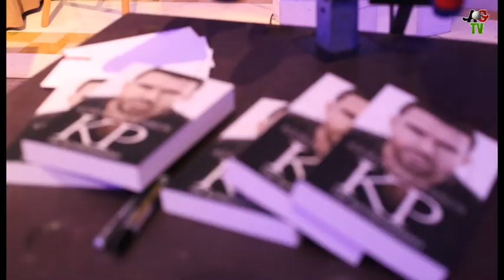KP24 Foundation Charity Launch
Internationally renowned cricketer, Kevin Pietersen inaugurated his cricket charity recently in Dubai, the KP24 Foundation via a black tie gala that raised funds for the upstart.  Have a look at why Kevin has chosen Dubai and what the foundation is all about from the man himself.